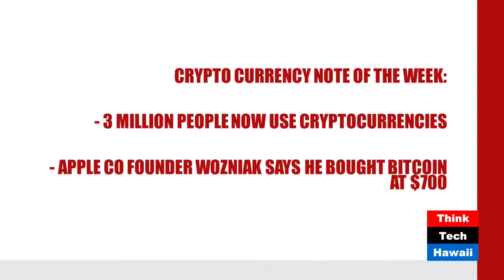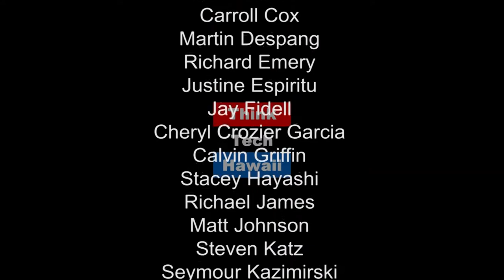The High Cost of Healthcare A Nurses Perspective